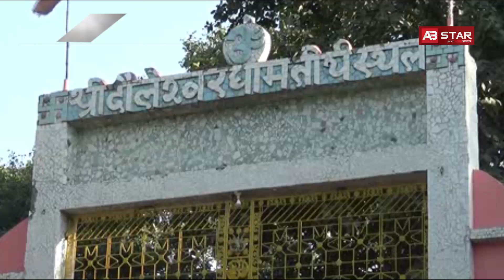महाशिवरात्रि पर एमबीएस अस्पताल में दिखा अंधविश्वास का खेल-AB STAR NEWS||GROUND ZERO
मामला सासाराम का हैं जंहा... बाइक सवार तीन अपराधियों ने कोचस बाजार में एक व्यवसाई को गोली मारकर एक लाख 70 हज़ार रुपये लूट लिए... इतना ही नहीं अपराधी सरेआम फायरिंग करते हुए फरार भी हो गए... तो वंही घायल को अस्पताल में भर्ती करा दिया गया है जंहा उसका इलाज चल रहा है... तो वंही पुलिस आरोपियों की जांच में जुट गई है...
गोरखपुर में सीएम योगी ने आईसीआईसीआई एकाडमी फार स्किल का उद्घाटन किया...  ये एकाडमी एक साल में इस केंद्र से 320 युवाओं को निःशुल्क व्यावसायिक प्रशिक्षण प्रदान करेगा... आपको बता दें की लख़नऊ के बाद प्रदेश का है दूसरा सेंटर है...
कोटा के एमबीएस अस्पताल परिसर में महाशिवरात्रि पर्व पर सोमवार को अंधविश्वास का खेल देखने को मिला अस्पताल परिसर में 5 वर्ष पूर्व एक युवक की इलाज के दौरान मौत होने के बाद आज परिजन युवक की आत्मा को लेने पंहुचे... अस्पताल प्रशासन को इसकी जानकारी लगते ही पीड़ित परिजनों को समझा कर वहां से लौटाया गया...
शिवरात्रि के दिन आज कंन्नौज में एक ऐसा भी मंदिर है जहाँ आज के दिन बच्चे बड़े सभी लोग जुंआ खेलते है... जुंआ खेल रहे इन बच्चों को किसी का डर नही होता पुलिस के सामने यह बिना किसी डर के बेख़ौफ़ जुंआ खेलते है और पुलिस इन्हें पकड़ती भी नही है. वंही जुंआ खेल रहे बच्चों से जब पूछा जुंआ क्यों खेल रहे हो तो बच्चे ने बिना किसी खौफ के बताया कि यह त्यौहार साल में एक बार आता है यह जुआ तो है लेकिन आज के दिन छूट होती है पुलिस भी नही पकड़ती है बहुत लोग खेलते है